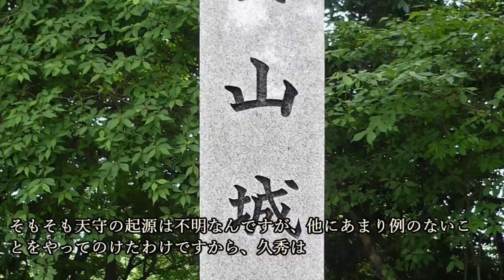松永久秀はホントに梟雄だったのか？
～画像～

～音源～